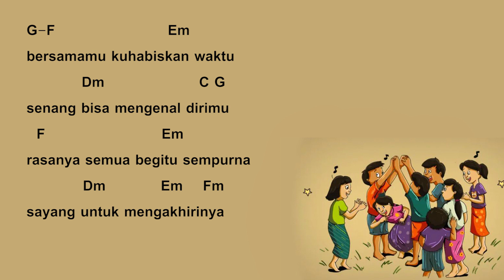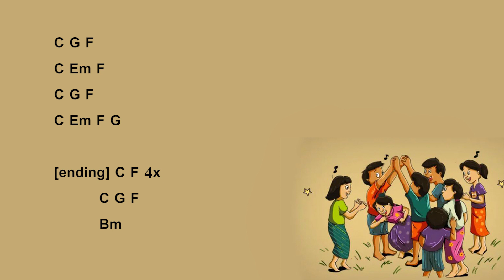Chord + Lyrics Sahabat Kecil - Ipang Cover By Felix Irwan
gak nemu video official dari Ipang ny guys T_T

09/01/2023
hari ini kau merasa diabaikan, membuat kesal hingga kutinggal tidur untuk melupakan semua.
setelah bangun ku ceritakan semua pada wanita yang sedang aku rindu, dalam sekejap semua berhasil berubah. dia memberiku ketenangan. aku suka dia, selain cantik juga pandai membuat aku kembali sempurna.